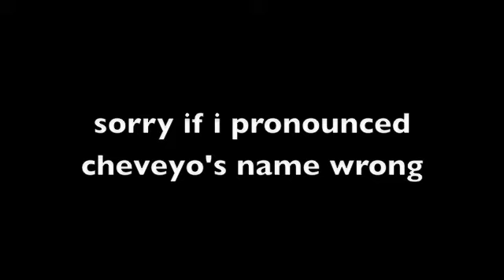Raleigh and Fester auditions!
umm...this is how i audition for The One Ring series...so if u have any probz with it i'll back out of the try outs